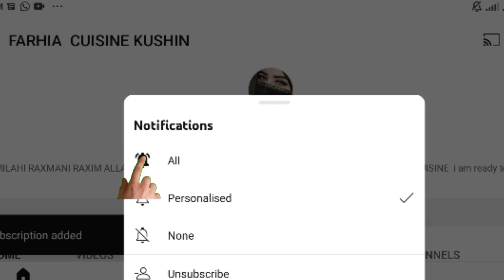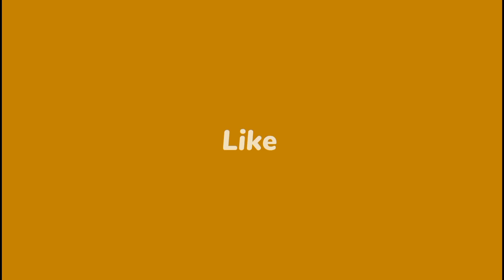sida casho fudud logu sameyo xajiga malawax iyo suqar forno kafaideyso 😋 crepes vegetable recipes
BISMILAHI RAXMANI RAXIM ALAHU MASALI MOHAMED